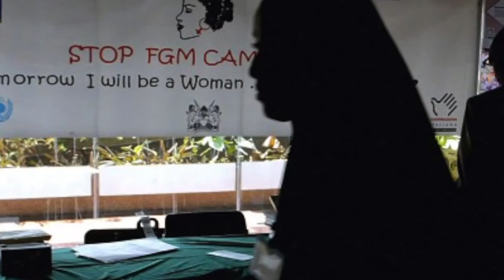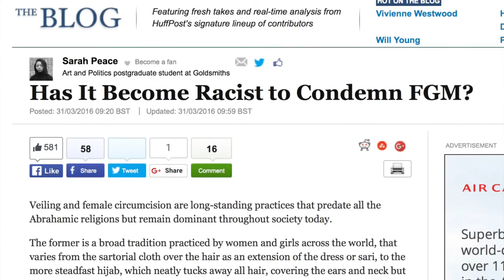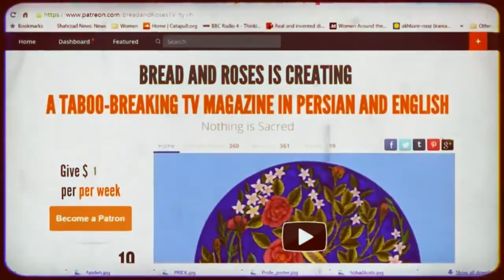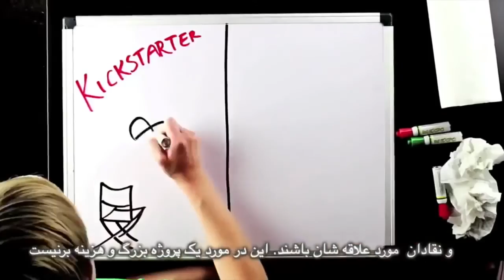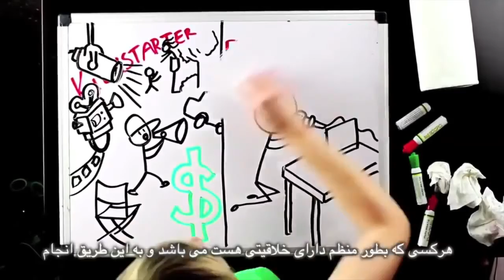Excusing FGM is a betrayal of women's rights, Bread and Roses TV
Excusing FGM is a betrayal of women's rights
Interview with Artist and Social Activist Sarah Peace on FGM
Also on:
Terrorist attacks on Iraq and Pakistan
Bangladesh and Islam as state religion
Insane fatwa against cartoons
Ending FGM in a village in Iraqi Kurdistan
Editing: Fariborz Pooya
Translation: Mohammad Basham
Subtitles: Bahram M
Producer: Maryam Namazie